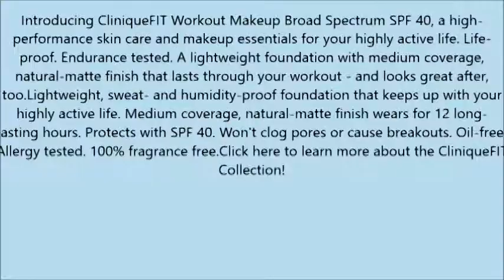CliniqueFIT Workout Makeup Broad Spectrum SPF 40 Medium